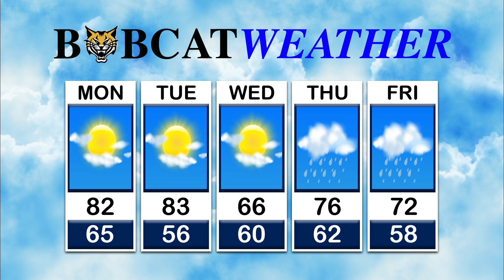Bobcat News Episode 60 2019-20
Bobcat News Episode 60 for Monday, November 11th, 2019